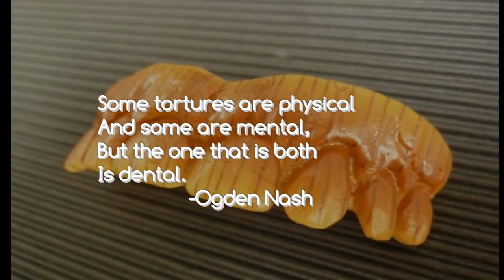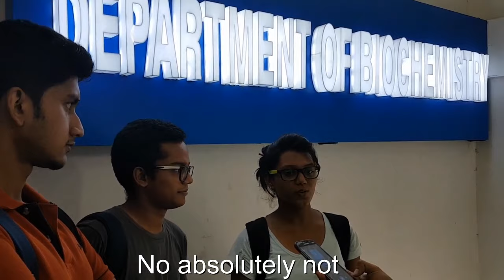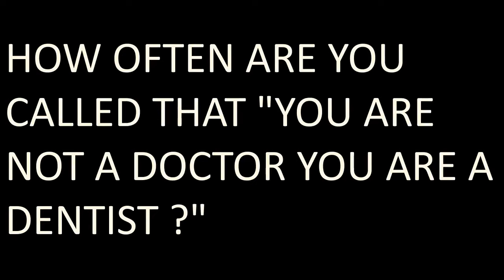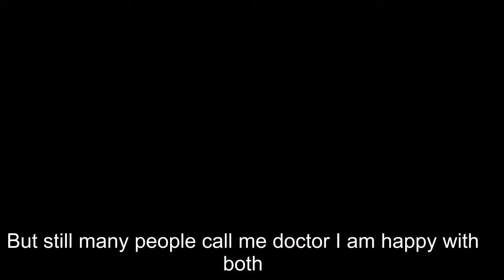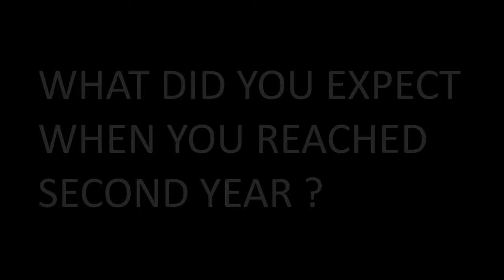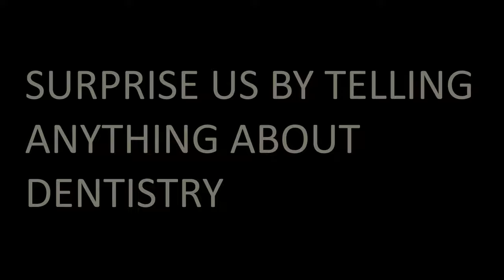Being a Dental Student in INDIA | documentry | dentistry | Full Movie| By Random Compilator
we thank everyone present in the video without them this effort of ours couldn't have been possibe. Special thanks to Angel's Samsung note V and Bhavya's Samsung galaxy S7 edge. Thanks to those who refused for the video because this video is already too long and thanks for not making it boring. The creators also thank their respective girlfriends MILKY BAR and BOBBY DEVAL.